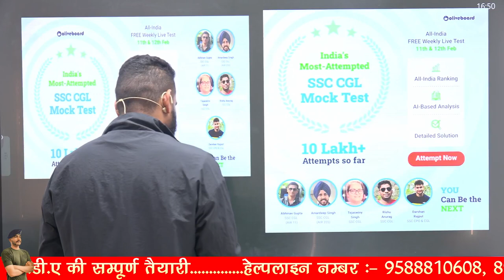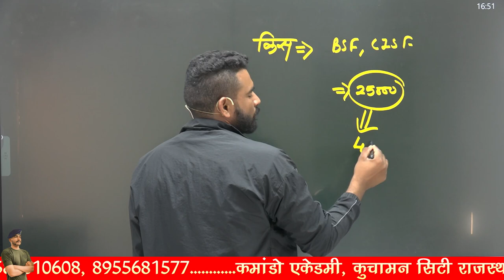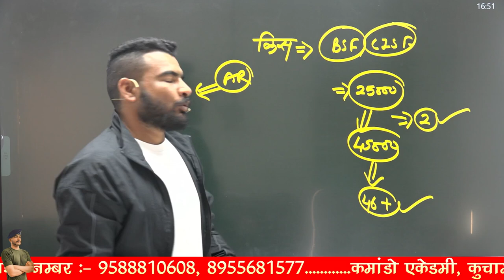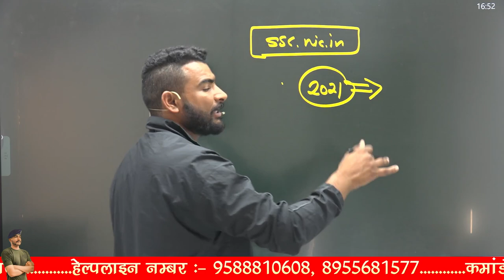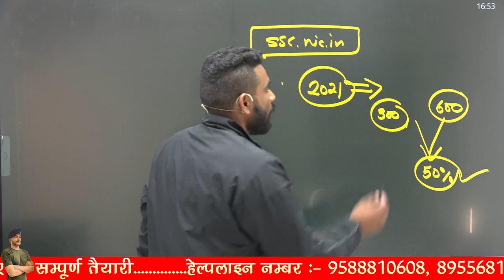SSC GD 2022 एक और बहुत बड़ी GOOD NEWS || सबसे कम जाएगी Cut-Off इस बार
COMMANDO ACADEMY

🏆 Participate in SSC CGL All-India Weekly LIVE Test — India's Most Attempted Mock!

Most Attempted Mocks for SSC Exams

🎟 Use Code: AFFW

3 Month Batch (3 महिने का बैच)

Virat Choudhary
CRPF Commando